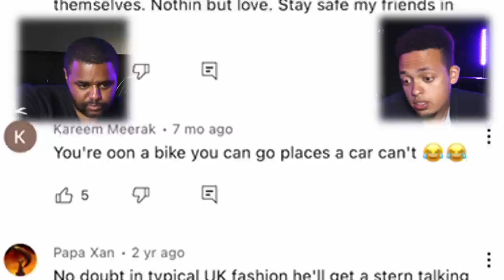POLICE CHASE 2022 AUDI S3 AT 165MPH REACTION!! **ENDS BADLY**